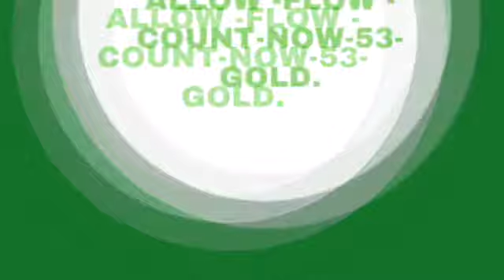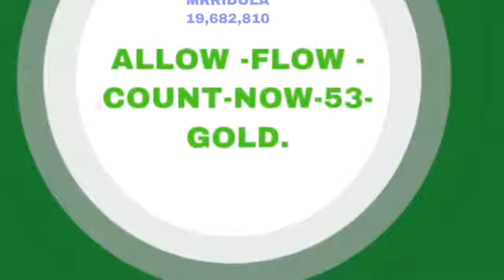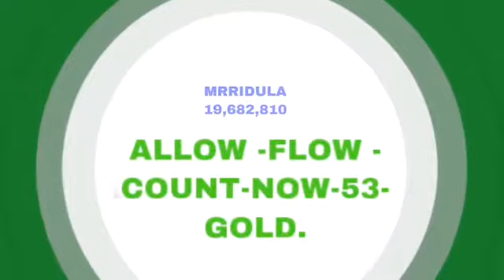Blessed buck spell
This spell is popular among those who want to achieve wealth because it has a 100% success rate. This spell can take a week, two or three weeks for the results to be witnessed. There are times when it works in less than a week.

You need to be happy and full of positivity when doing this and that’s why happy thoughts are part of the ingredients. Take your dollar bill into the outside world. Hide it somewhere people are likely to find it: examples include under a product at a shopping store or inside the newspaper stand.
It is important for people not to think that you dropped the money accidentally and that’s why you should be careful about where you place it. Make sure no one sees you hiding the note because that will break your energy and the spell won't work.
Someone will find the dollar where you hid it and they will be happy thinking it was meant for them. Your task is to hide the dollar and leave. Don't wait to find out who gets it. The money you gave out will be multiplied in a week or more. You are not limited to hiding a dollar and can put any amount you want.
Do this on every Full Moon.
LOVE & LIGHT
MRRIDULA
Spell curtsey Celestial living by neetu oberoi